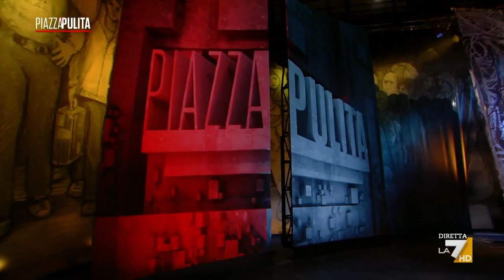‘Lettera sul fascismo’ – Il racconto di Stefano Massini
Stefano Massini dedica una lettera agli studenti dopo i pestaggi fascisti a Firenze, dopo le parole della preside Savino e le polemiche sul silenzio del Governo. Una lettera che è un racconto, guarda caso, proprio su una scuola, un preside e tutto intorno un mondo che minimizza.